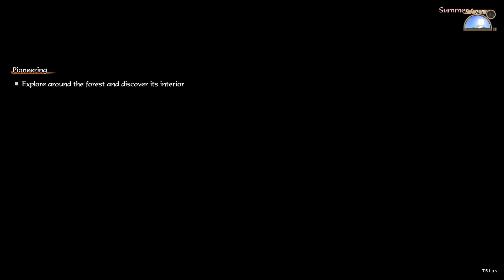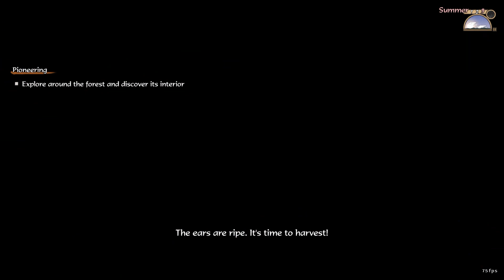Sakuna Of Rice and Ruin - 04 - SECOND RICE HARVEST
The continuation of Sakuna Of Rice And Ruin Let's Play series.

Will cover the entire play-through from start to finish.